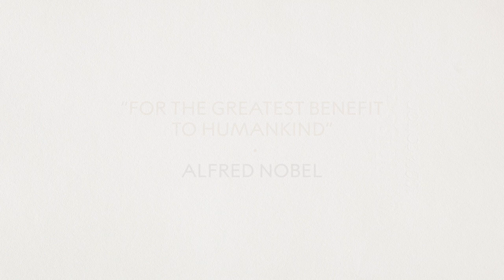James Peebles: “Wonderful – Yes! Fascinating – Yes! Eager to know more – Absolutely!”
James Peebles’ romantic dream is that we will be surprised once again in our search for the missing mass of the universe. He reflects on cosmologists' connection with explorers and the constant interplay between observation and theory. He spoke to Adam Smith by telephone, early on the morning of October 8th, having just heard the news that he had been awarded the 2019 Nobel Prize in Physics.